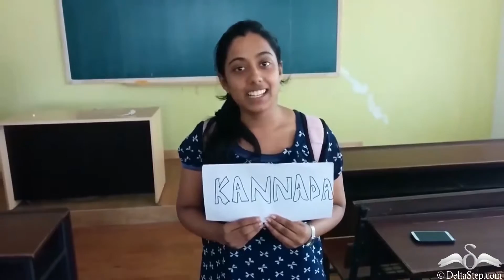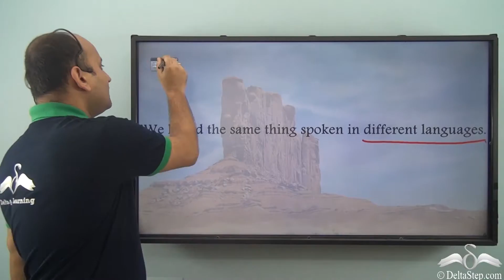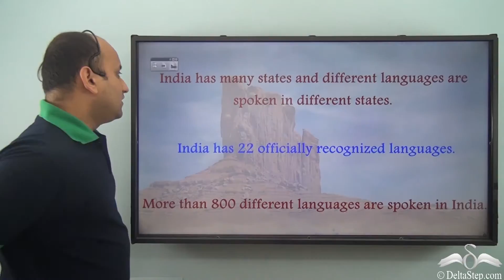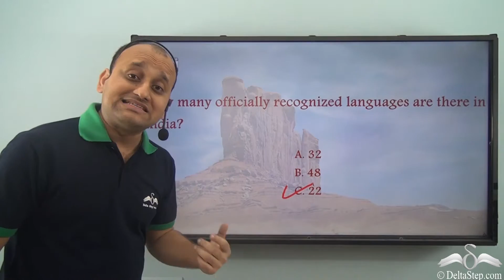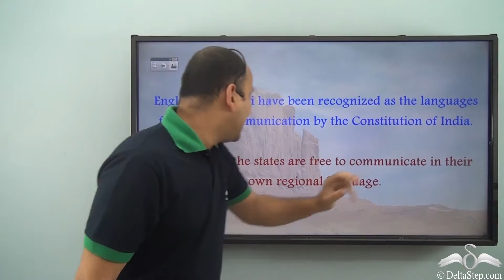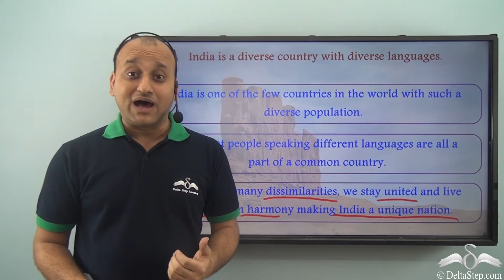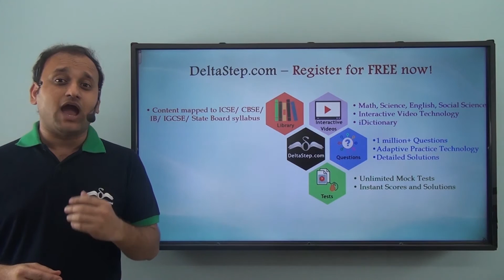India- A diverse country